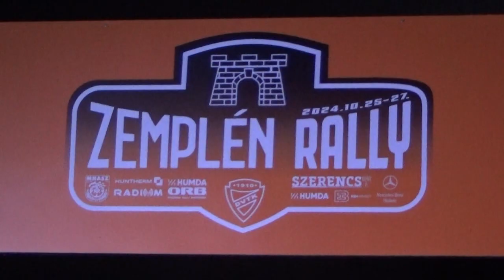Zemplén Rally 2024 Deli László - dr.Sebestyén-Oláh Orsolya